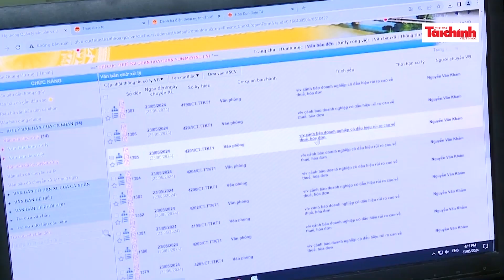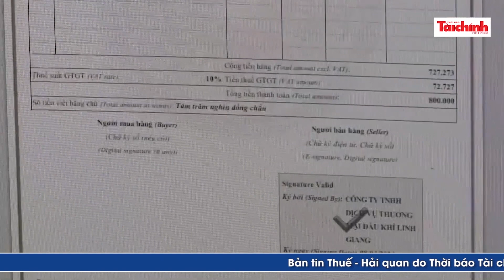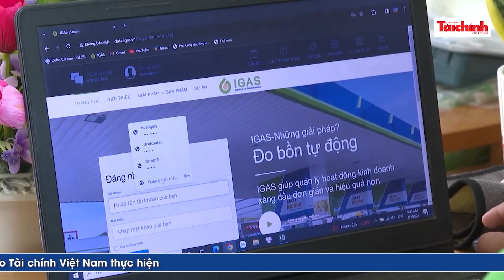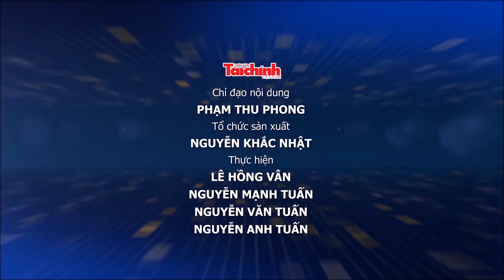Quản lý rủi ro tuân thủ thuế để chống thất thu, tăng sự minh bạch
Áp dụng phân tích rủi ro để quản lý thuế, khuyến khích, tạo điều kiện thuận lợi với người tuân thủ tốt; có giải pháp phù hợp với người chưa tuân thủ tốt là cách mà nhiều quốc gia tiên tiến đã thực hiện. Tuy nhiên, đối với Việt Nam, cần có giải pháp phù hợp với tình hình thực tế. Đây là khuyến nghị của ông Trần Vũ Trung - Chủ nhiệm Cấp cao Công ty CP tư vấn EY Việt Nam.